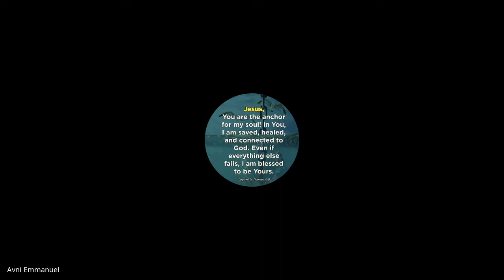Christian Marriage & Family | Lecture 32 : BC202-CM&F-20211117